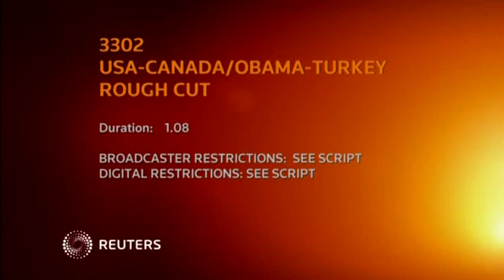U S offers assistance to Turkey after horrific terrorist attack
U.S. President Barack Obama said on Wednesday the United States has offered all assistance available to its ally Turkey and pledged to work with Ankara to fight terrorism after deadly attacks at an Istanbul airport killed 41 people.